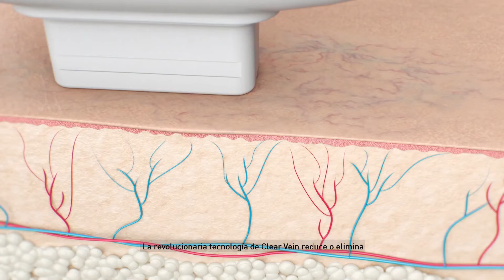ClearVein - tratamiento para lesiones vasculares y venas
Clearvein es un exclusivo tratamiento luz y láser, realizado con la plataforma Harmony XL Pro y diseñado por Alma Lasers, específico para erradicar lesiones vasculares de todo tipo ya sean arañas vasculares o rosácea, entre otras.

Las lesiones vasculares profundas se tratan con un exclusivo láser no invasivo que emplea un pulso largo de energía láser para destruir de forma selectiva la vena a tratar. La energía láser apunta con precisión al área de tratamiento debajo de la superficie de la piel de forma que la capa superior de la piel quede completamente intacta. El efecto es inmediato con un resultado visible. ¿Qué lesiones puede tratar? Telangiectasias rojas oxigenadas, venulectasias desoxigenadas azules y venas reticulares de hasta 4mm de diámetro, entre otras.

Las lesiones superficiales se tratan con la exclusiva tecnología de luz DYE de Alma. DYE calienta selectivamente los vasos sanguíneos hasta provocar su cierre. De esta forma, eliminamos este tipo de lesiones de forma selectiva y sin dañar el tejido vecino. ¿Qué lesiones pieden tratarse? manchas en vino de Oporto, telangiectasias, hemangiomas, eritema, rosácea, poiquilodermia de Civatte y muchas más.